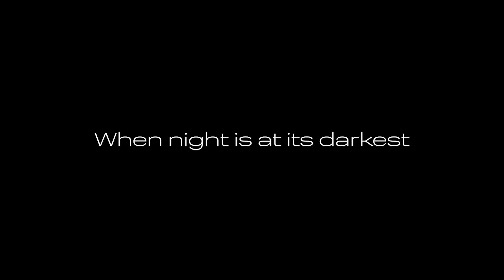WIDERCAT92 Transfer Day Night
The WIDERCAT 92 offers a new, environmentally friendly way to cruise the open water. Experience the unparalleled comfort and elegance of a spacious catamaran that glides silently across the waves, leaving no trace in its wake. This innovative design takes stability and comfort to new heights, while its sleek lines and limitless potential for enjoyment are unlike anything else in its class.